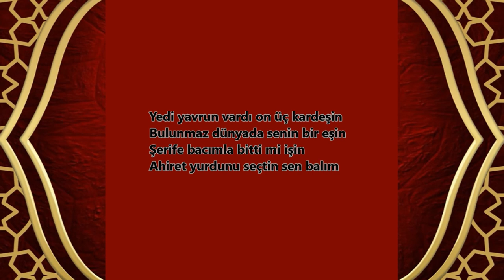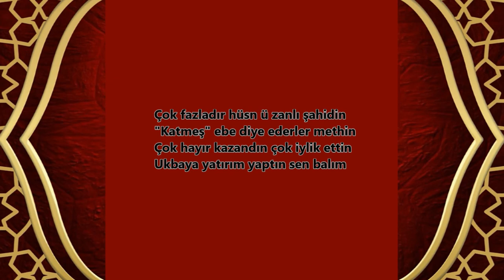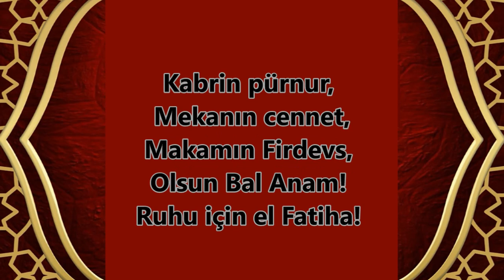Merhume Valideme Ağıt -😭BALIM😭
Kabrin pürnur, Mekanın cennet,Makamın Firdevs, Olsun Bal Anam! Ruhu için el Fatiha !
🔔🔔🔔 YouTube Kanalımıza 🔔🔔🔔
🔔 Videolarımızı beğenmeyi,
🔔 Yorum yazmayı,
🔔 Paylaşmayı ve destek olmayı unutmayınız lütfen !!!
🔔🔔🔔 Teşekkürler !!! 🔔🔔🔔 😭

İki bin yirmi üç nisan yirmi beş
Bu fani dünyadan göçtün sen balım
Hicri yıl bin dört yüz kırk dört şevval beş
Ecel şerbetini içtin sen balım

İnancın sağlamdı imanın kavi
Dualar ederdin her an manevi
Emir Haktan geldi karar semavi
Pervaz açıp göğe uçtun sen balım

Yedi yavrun vardı on üç kardeşin
Bulunmaz dünyada senin bir eşin
Şerife bacımla bitti mi işin?
Ahiret yurdunu seçtin sen balım

Son bir çare diye acile gelip
Eş dost komşulardan helallık alıp
Son günlerde derin uykuya dalıp
Ötelere kanat açtın sen balım

Çok fazladır hüsn ü zanlı şahidin
"Katmeş" ebe diye ederler methin
Çok hayır kazandın çok iylik ettin
Ukbaya yatırım yaptın sen balım

‘’Bu son Ramazandır Allahu alem
Sanmam ki Bayrama bir daha gelem
Her şeyi O bilir ben nerden bilem’’
Ölüm uykusuna daldın sen balım

Gelmez artık baharın da yazın da
Geçmez artık yokluğunda acın da
Gülmez artık oğulunda kızın da
Mürsel'in görmeden göçtün sen balım

M.Çelebi
27 Nisan 2023

Kabrin pürnur, Mekanın cennet,
Makamın Firdevs, Olsun Bal Anam!
Ruhu için el Fatiha lütfen!!!